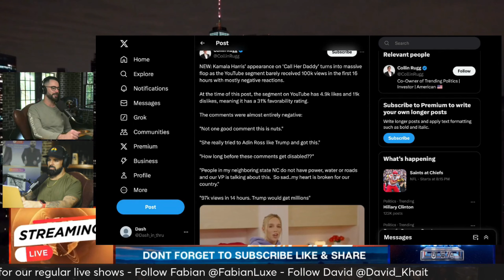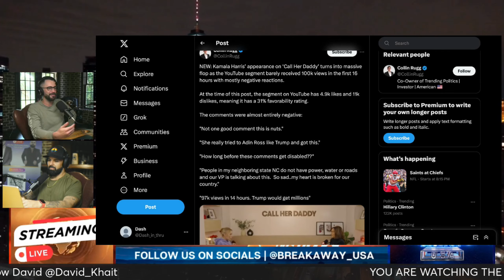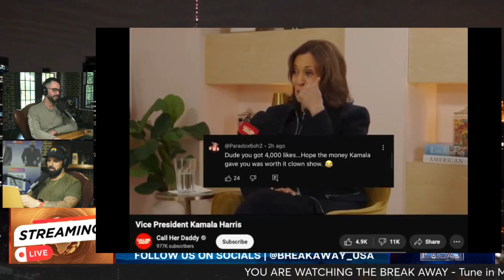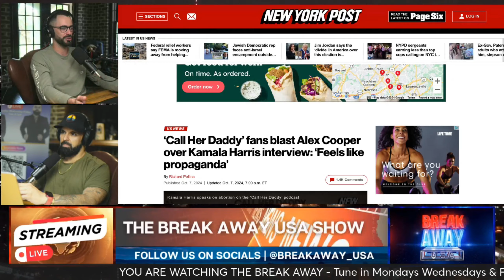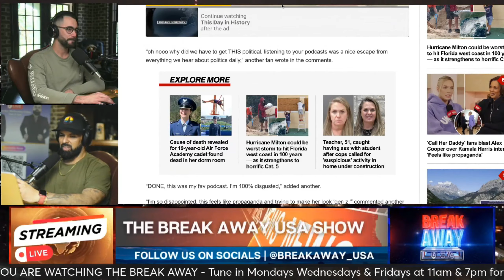Kamala is being criticized for going on the Call Her Daddy Podcast while ignoring hurricane victims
The Break Away takes a look at politics culture and explores issues that concern the future of the country.